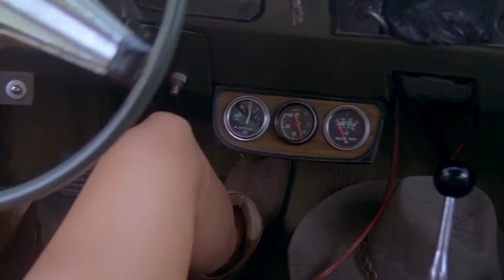Boys and Arrows. Paracas, Peru 2014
Paracas, Peru. Ricki was the name of our body gaurd. Nick did literally all of the work. Meagan learned that Llaves in spanish translates to keys in english. Lindsey is a Doctor. Pisco tried to take us all out.

Boys and Arrows LLC
Creative Direction by Meagan Howard
Film by Nicolas Roark